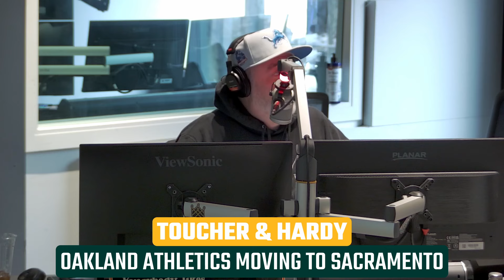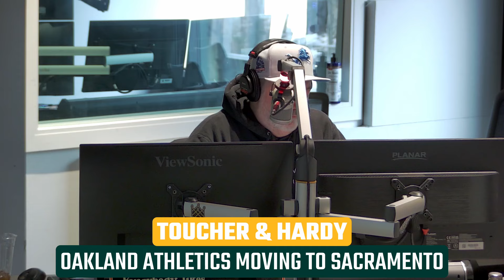Oakland Athletics Have WORST Owner in Sports!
Fred Toucher, Hardy and Jon Wallach react to news that the Oakland Athletics will be temporarily moving to Sacramento.